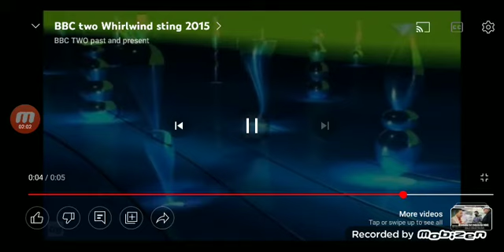BBC 2 stings 2015